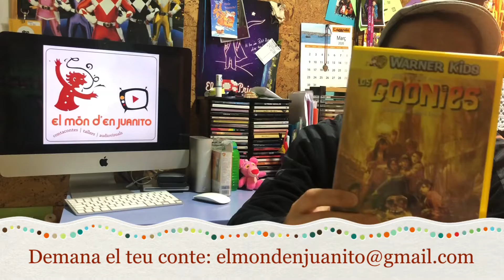Una peli, un taller i un conte!!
Ja hi tornem a ser!! Avui us portem una peli molt xula, un taller molt sencillet i un conte molt curtet. NO T'HO PERDIS!!